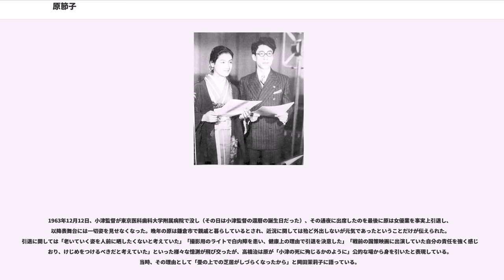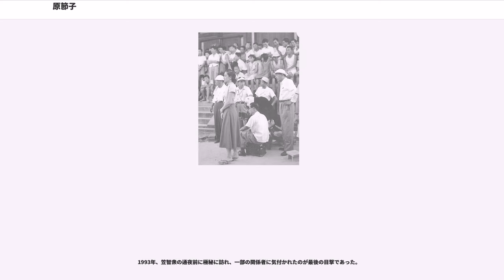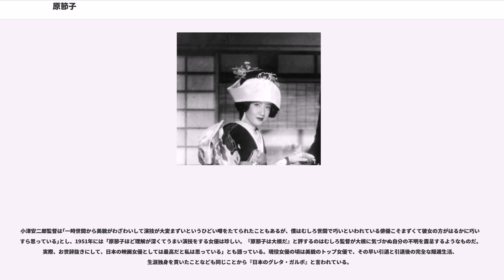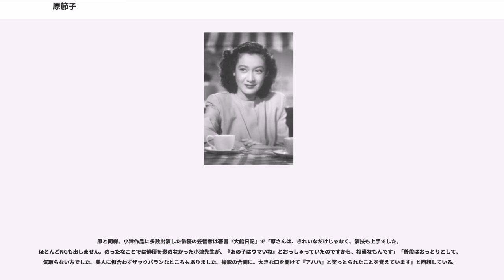原節子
原 節子（はら せつこ、1920年6月17日 - 2015年9月5日）は、日本の女優。本名は會田 昌江（あいだ まさえ）。「永遠の処女」と呼ばれ、戦前から戦後にかけて活動し、日本映画の黄金時代を体現した。代表作に『わが青春に悔なし』、『青い山脈』、『めし』、『東京物語』などがある。

1963年に女優業を引退し、2015年に死去するまで隠遁生活を送っていた。

2000年に発表された『キネマ旬報』の「20世紀の映画スター・女優編」で日本女優の第1位に輝いた。

神奈川県橘樹郡保土ヶ谷町帷子（現在の横浜市保土ケ谷区月見台）で父：藤之助、母：ナミの間に生まれた。兄弟は男3人、女5人であった。保土ヶ谷尋常高等小学校から私立横浜高等女学校（現：横浜学園高等学校）に進むが、家庭が経済的に困窮していたこともあり、次女光代と結婚していた映画監督の熊谷久虎の勧めに従って映画界に入ることにし、女学校を二年で中退した。

1935年4月15日、日活多摩川撮影所に入社し、同年の日活映画『ためらふ勿れ若人よ』（田口哲監督）で映画デビュー。同作で演じた役名「節子」から芸名をとって「原節子」とした。

1936年、第7回出演作品『河内山宗俊』撮影中に見学にきたドイツのアーノルド・ファンク監督の目にとまり、初の日独合作映画『新しき土』のヒロイン役に抜擢される。ファンクは当初、田中絹代も一緒にキャスティングしようとしたが田中が松竹の専属であったためにかなわず、原のみのキャスティングとなった。伊丹万作監督も請われて協力したこの作品は、結果としてファンクが編集した版と、ファンクと対立した伊丹が編集した版の両方がつくられてどちらも公開された。

1937年3月12日、原は義兄熊谷久虎や東和の川喜多長政らと共に下関から海路大連に向かった。そこからシベリア鉄道を利用して3月26日にベルリンに到着。先に帰国していたファンクが一行を出迎え、アドルフ・ヒトラーはじめ、ナチ党幹部がこの映画をすでに見ており、皆から高評価を受けたと伝えた。宣伝省の工作もあって、原はドイツ各地で大歓迎された。この後一行はフランスからアメリカへ渡り、7月28日に帰国した（ちなみにこの『新しき土』における日独合作映画の製作は、11月25日に締結される日独防共協定の交渉と準備のための両国スタッフの往来をカモフラージュするためのものだったという。

11月30日に発足した東宝映画株式会社に移籍する。『新しき土』への出演によって一躍、銀幕のスターダムに駆け上がった原だったが、「もっと勉強してからスターになるべきだった」と小杉勇が述懐したように、しばしば演技が未熟であるという批判にさらされることになる。今井正によれば、戦中の原は義兄熊谷久虎に影響されて「ユダヤ人謀略説」を唱えていたという。太平洋戦争中は、1942年の『ハワイ・マレー沖海戦』をはじめ『決戦の大空へ』、『勝利の日まで』、『望楼の決死隊』などの戦意高揚映画に数多く出演している。

1946年9月、終戦後の翌年の原は資生堂のイメージガールに起用され、戦後初の多色刷りポスターが街中を賑わせた。さらに黒澤明監督の戦後初の作品『わが青春に悔なし』のヒロインに抜擢される。当時の東宝はいわゆる東宝争議のさなかにあり、そのあおりを受けた原は新東宝映画製作所に移る。

1947年6月フリーの女優として独立する。フリー第一作は初の松竹出演作品となった『安城家の舞踏会』（1947年）であった。同作のヒットで原は戦後のトップ女優としての地位を確立した。

1949年、『青い山脈』では女性教師役を演じ、服部良一作曲の同名主題歌とともに映画も大ヒットした。初めて小津安二郎監督と組んだ作品『晩春』に出演。1961年、『小早川家の秋』まで小津監督の6作品に出演を果たすことになる。

原は一般的に小津作品での印象が強いが、出演作の中でもっとも多くメガホンをとったのは山本薩夫監督（7本）であり、以下6本で小津、島津保次郎、渡辺邦男、今井正が続く。小津監督は女優としての原節子を絶対的に高く評価し、自らの作品に起用し続けた。
1949年（昭和24年）、は『晩春』、『青い山脈』、『お嬢さん乾杯』の演技が評価され、毎日映画コンクールの女優演技賞を受賞した。ルックス先行の人気、とささやかれてきた原にとって演技面での評価をうけることは長きにわたる宿願であった。1952年の『東京の恋人』以降、しばらく出演作が途絶えたことでマ...